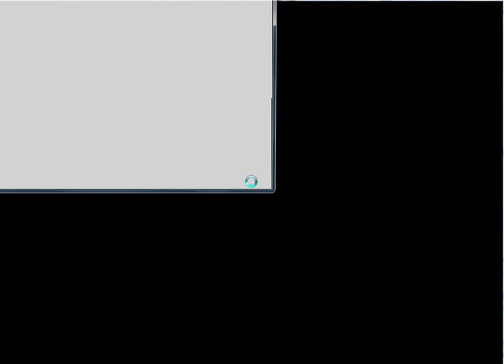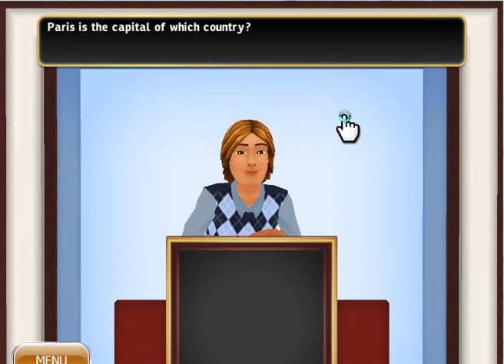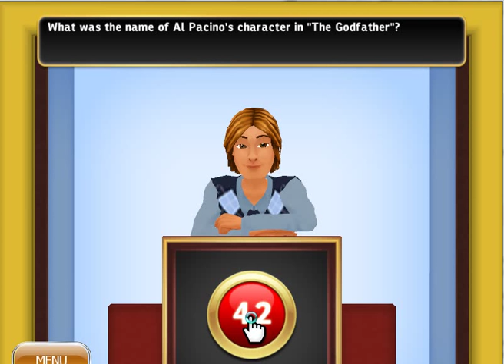H2 "Hollywood Squares" - Video Game Review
Sorry for the audio - video capture software sucks... But This is how H2 works for the PC.